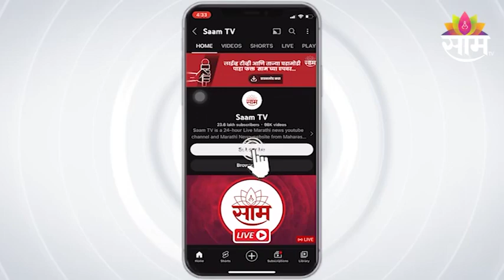Karnatak border dispute : कर्नाटकनंतर महाराष्ट्रानंही मांडला ठराव: पाहा सविस्तर बातमी | SAAM TV